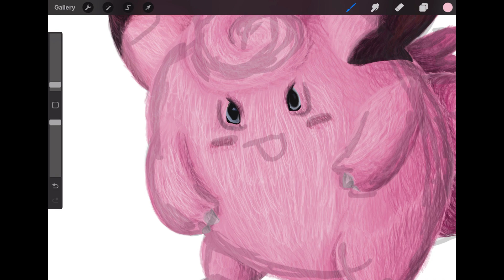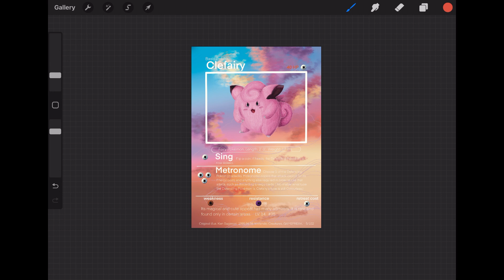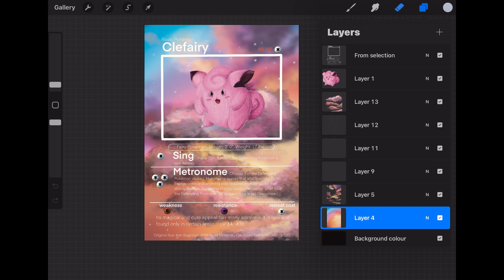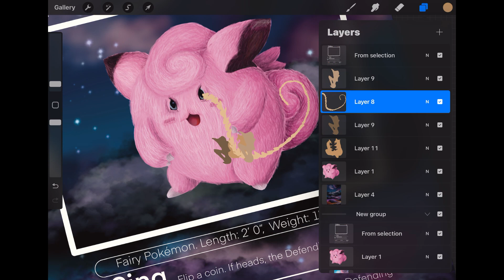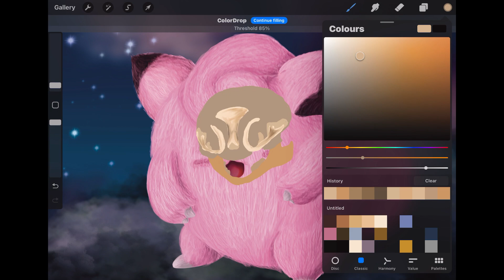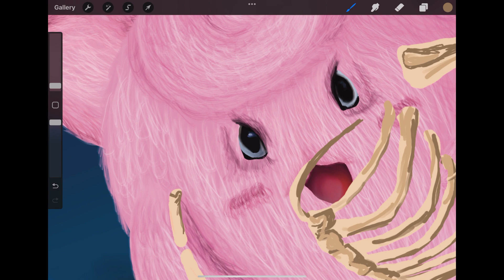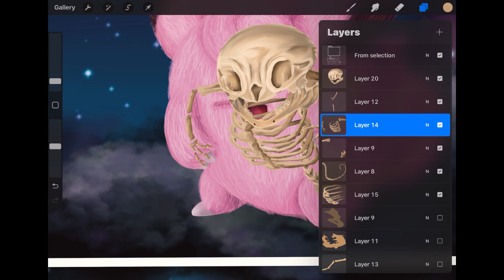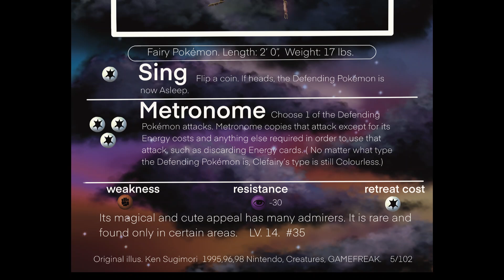Drawing | Clefairy p2 ft. pokemon card, first gen, landscape, skeleton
Recreating the og Clefairy pokemon card using procreate